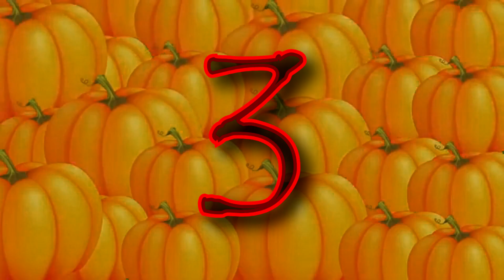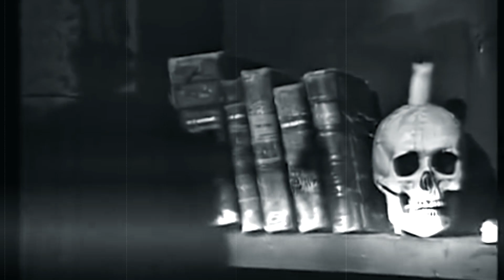Top 10 MEJORES SERIES de TERROR Retro‼️🎃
¿Te gusta el terror? No puedes perderte nuestro repaso por todas estas series que seguro que te gustarán y te harán recordar!

Este Canal no se responsabiliza de las opiniones vertidas por los espectadores en los comentarios o el chat en directo.
Dirección, coordinación, cámara, guión, audio, edición y montaje hecha en su totalidad por Metaleros En.